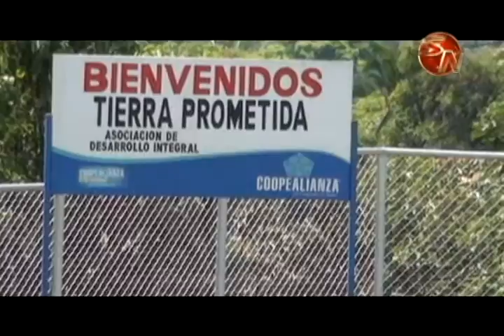ADI de Tierra Prometida esperanzada en que pronto inicien las mejoras en la comunidad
En un medio nacional escrito, salió publicado por parte de la Fundación Costa Rica, el inicio del proceso de licitación para desarrollar el Bono Comunal en la localidad de Tierra Prometida en Pérez Zeledón.